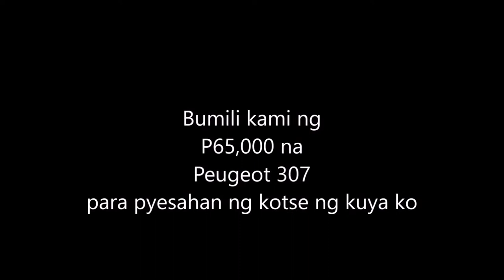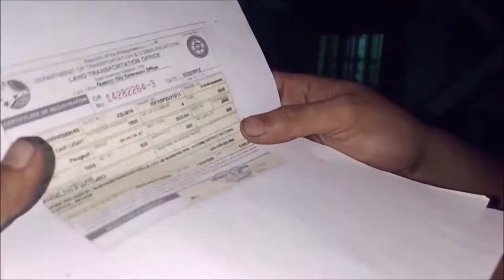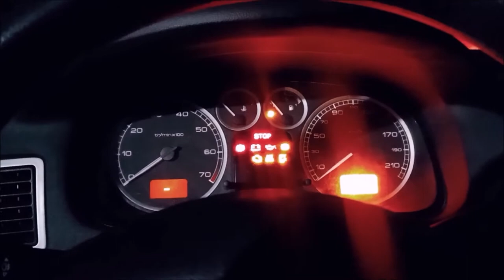Bumili kami ng Peugeot 307 as parts car kahit pwede naman namin buhayin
Para sa 307 ng kuya ko..pyesahan...extra engine pa lang..sulit na